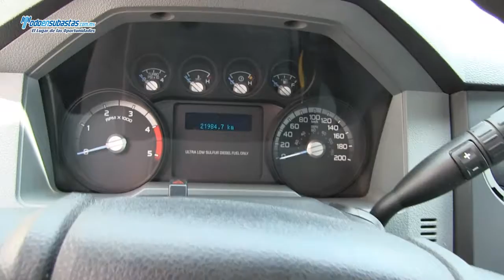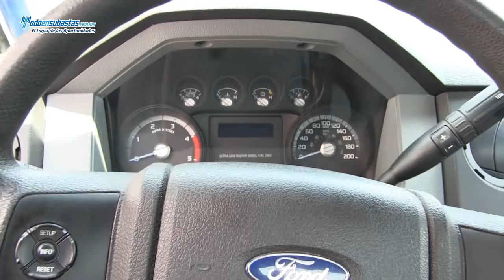Ford / F-450 / 2012